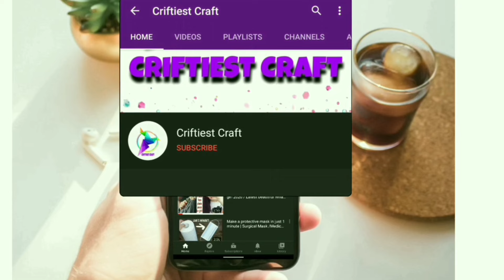Shalwar kameez fabric / Viral poddoja dress Collection 2024 / পদ্মজা ড্রেস / Eid collection 2024